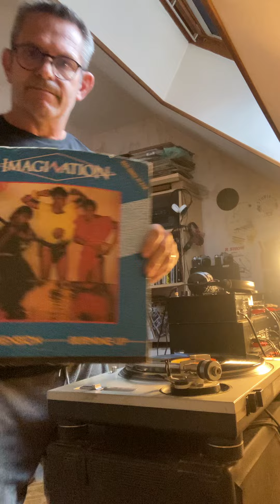Imagination New Dimension vs Fox the Fox Precious Little Diamond STARS OF THE 80‘s pure vintage mix